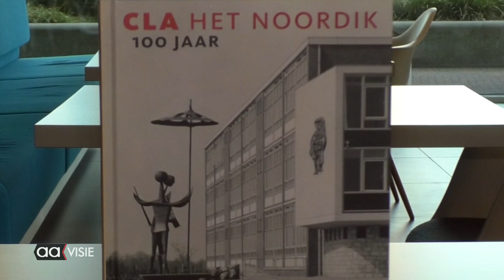Een eeuw geschiedenis CLA-Noordik in boekvorm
De oudste nog in leven zijnde leraar, R. Nogarede, tevens oud-conrector, oud-leerling burgemeester Arjen Gerrtisen en huidige leerling, tevens kinderminister Luca Ripolli viel de eer te beurt om het feestelijk uitgereikt te krijgen in het Stadhuis.